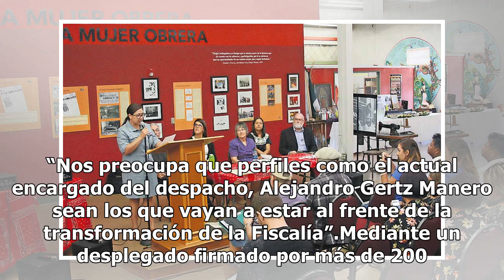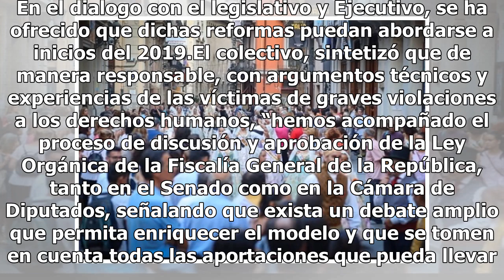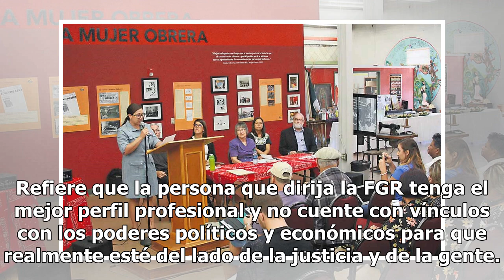Rechaza colectivo FiscalíaQueSirva a Gertz Manero como Fiscal General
El Colectivo, FiscalíaQueSirva, hizo un llamado a diputados y senadores para que el actual encargado de despacho de la Procuraduría General de la República, Alejandro Gertz Manero no sea quien encabeza le Fiscalía General de la República. “Nos preocupa que perfiles como el actual encargado del desp...